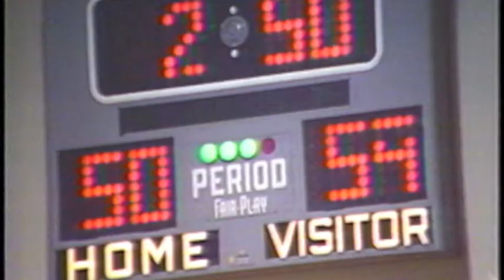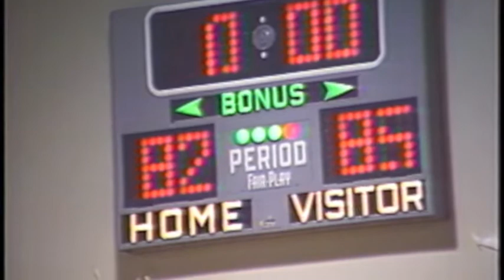1986 west hollywood basketball part 2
Some more fun with boys and basketball. Sometimes I wonder what happened to all these guys? Where are you now?